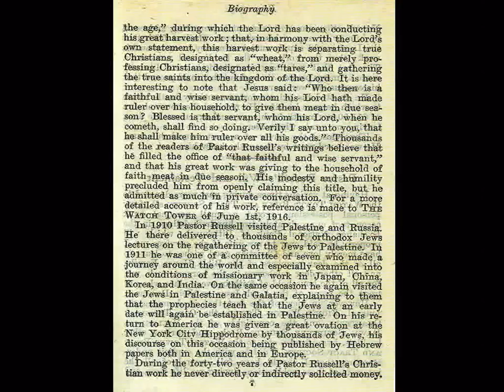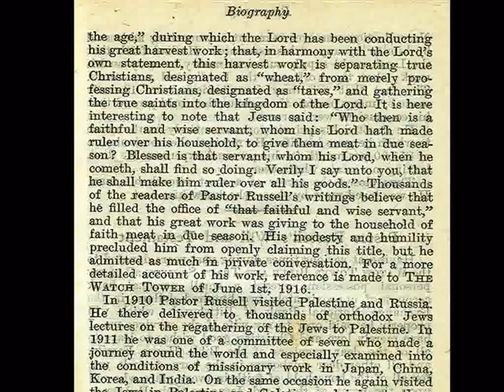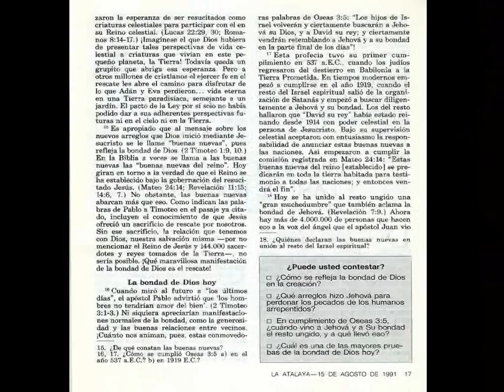Testigos de Jehová(La WT salió de la Organización de Satanás en 1919-2da parte)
En el año de 1919 el resto del Israel Espiritual salió de la Organización de satanás y empezó a buscar diligentemente a Jehová y su bondad. Los del resto hayaron a David, su rey en la persona de Jesucristo gobernando y reinando en los cielos desde 1914 con poder celestial. Bajo la supervisión de Jesucristo, este resto Ungido, el esclavo fiel y discreto aceptaron con entusiasmo la responsabilidad de anunciar las Buenas Nuevas a las naciones. Asi comenzaron a cumplir la comisión registrada en Mateo 24:14. Hoy este resto ungido, antes mencionado está unido con la gran muchedumbre en la tarea de predicación a las naciones y entonces vendrá el fin.